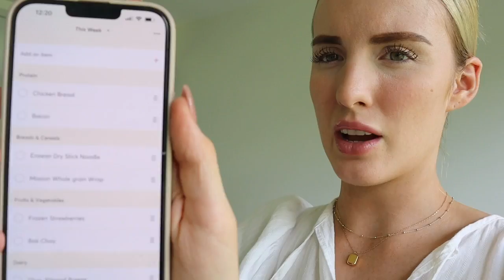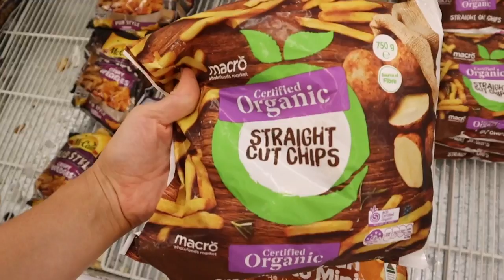FULL DAY OF EATING 1900 CALORIES | High protein recipes for fat loss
Let me know what videos you would like to see next in the comments below!

FAQs
What camera do you use? Canon M50 Mark II Mirrorless

Free recipes, fake-aways and hacks are my specialty! Find them on my Instagram!

Bec x